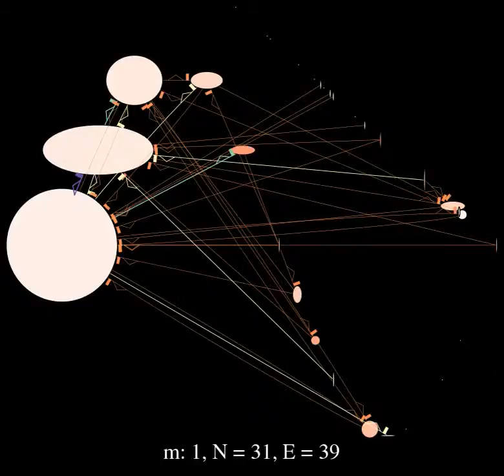rebitrh of versinus. 5 15 80 sectorialization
5 15 80 sectorialization for hubs, intermediary and periphery